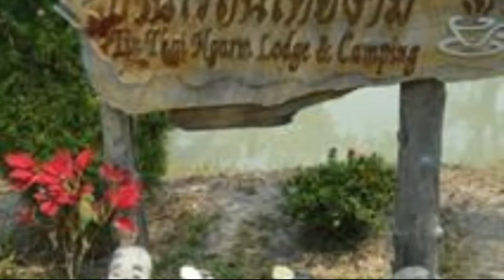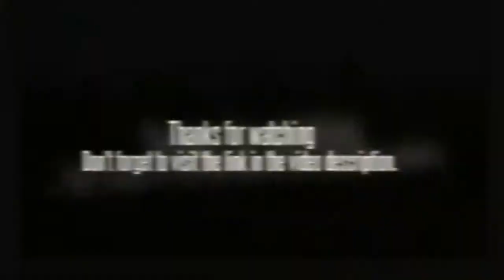Ban Rai Tin Thai Ngarm Eco Lodge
Ban Rai Tin Thai Ngarm Eco Lodge is definitely the answer. It is a rustic facility set in the forest surrounded by local villagers where you can touch real Thai culture. The lodge is only a 30 minute drive north of Chiang Mai in the Mae Rim District. Each lovely ensuite bungalow has a king size bed, private bathroom,refrigerator, fan, cable T.V and free Wi-Fi internet. There are tiled terraces both in front and back of the bungalows for you to sit and enjoy the garden and the fish ponds, read, and relax.